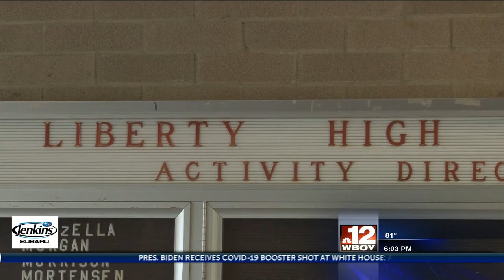Mask mandate extented for Harrison Co. Schools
Harrison County Schools have extended their mask mandate by 30 days to continue to prevent the spread of COVID-19.